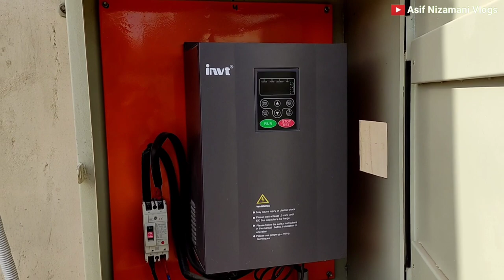Solar Tubewell Swimming Pool Jumping In Tubewell Water Pool | Solar Tubewell in Pakistan price 2021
Hi Welcome to Asif Nizamani Vlogs

About This Video:
Solar Tube Well swimming Pool in Tando Allahyar Sindh Pakistan with Sweet Water 😍 Solar TubeWell Working on 80 solar panels each Solar panel 300watt Total Solar Tubewell Price in Pakistan Almost 10Lakh Rupees ,

Queries Solved:
1. Tubewell in Pakistan
2. Tubewell boring machine in Pakistan
3. Tubewell Swimming in Pakistan
4. Tubewell vlog
5. Swimming in Tubewell water Pool
6. Tubewell water water Fun jumping
7. Pakistan Tubewell Swimming Pool village
8. Tubewell Swimming Pool Vlog
9. Tubewell banane ka tarika Pakistan
10. Swimming pools in Pakistan